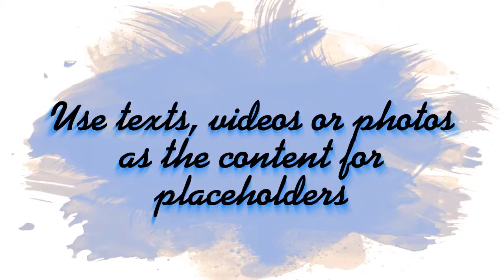Metamorphoses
The After Effects template was made by standard AE tools only - no prerendered footages, no additional plugins.